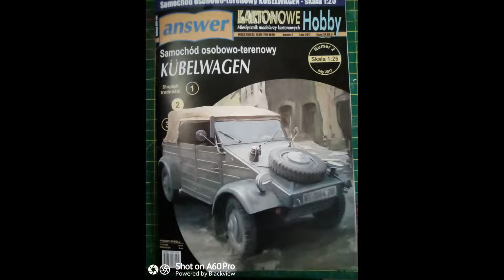:KUBELWAGEN: model kartonowy [ paper model }